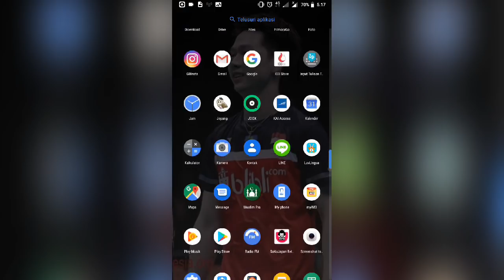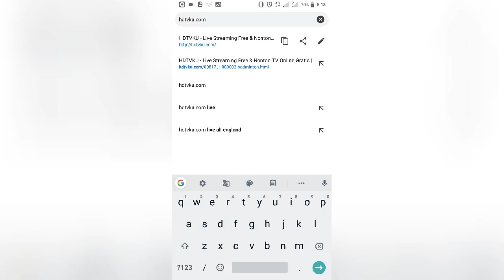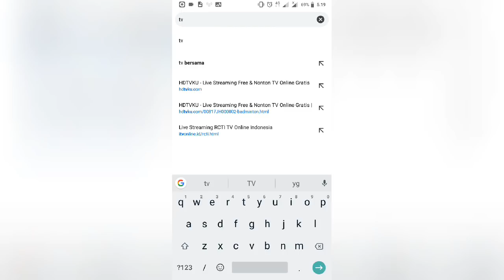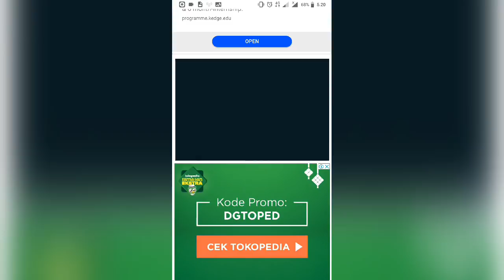Cara Live Streaming Sudirman Cup 2019 (Indonesia vs Inggris)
Ingat yaa kita tidak menyediakan live streaming, tapi cara live streaming

Semoga bermanfaat